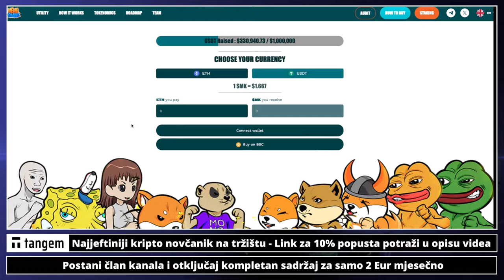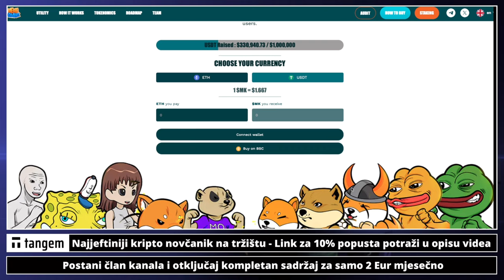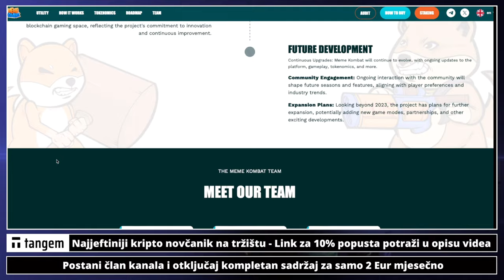LOVCI NA PROFITE EPIZODA 06 🤑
✅ 20 EUR BONUS
⚡️ Mjenjačnica Kriptomat

Kako uzeti 20 EUR bonus na mjenjačnici Kriptomat?

2) Vaša prva kupovina bilo koje kriptovalute mora biti veća od 20 EUR

3) Kriptovalutu koju ste kupili morate holdati (Čuvati) najmanje 30 dana

4) Nakon 30 dana Kriptomat vam poklanja 20 EUR u Bitcoinu na vaš nalog

✅ SLUŽBENI LINKOVI

✅ IZDVAJAMO ⤵️

kriptovalute
kriptovalute
KRIPTOVALUTE
kriptovalute
ulaganje u kriptovalute
lovci na profite
meme tokeni